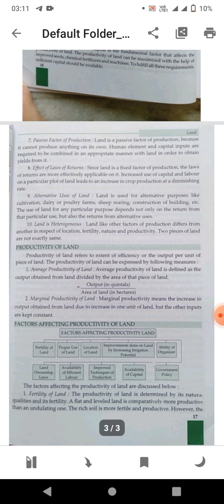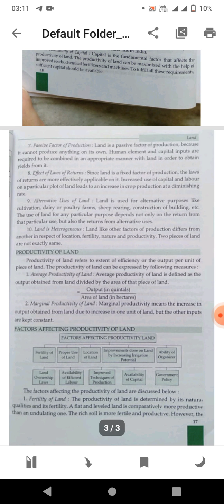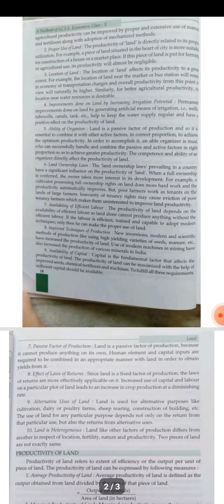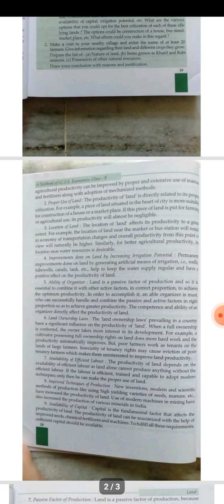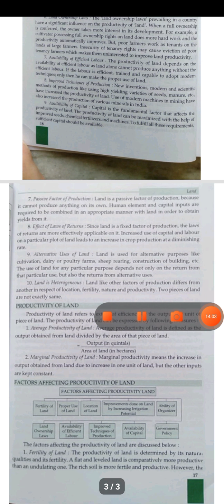land lecture 2nd